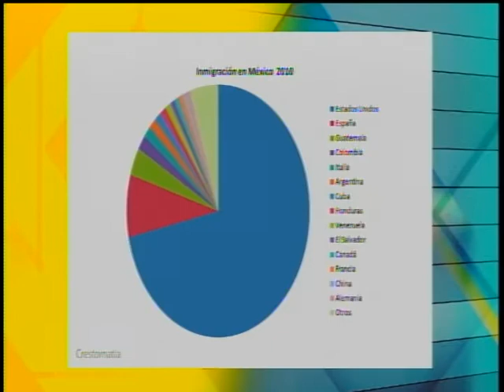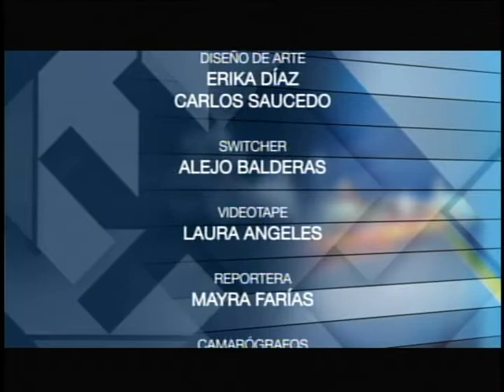Énfasis / Jueves 16 de Marzo 2017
“Diversidad sociocultural y desigualdad social en una ciudad fronteriza”
Dr. José Luis Ramos Ramírez
Escuela Nacional de Antropología e Historia